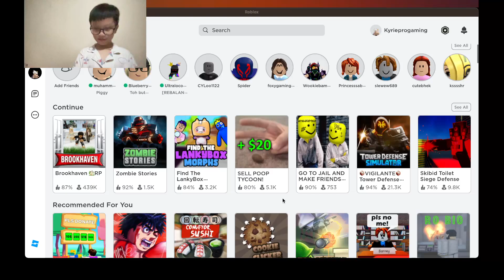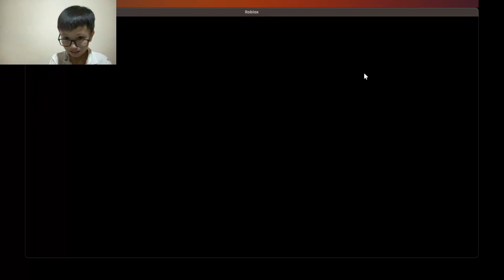Vid 1 - Highest Answers Win (Roblox Game)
My First Video Playing a Roblox Game named Highest Answers Win